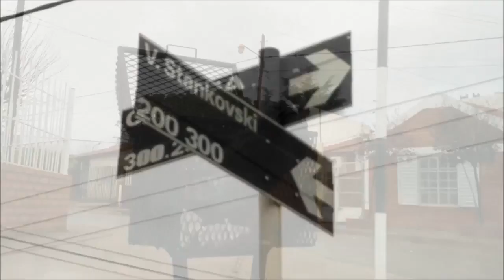No recolectaron residuos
Los camiones de recolección de residuos no salieron durante la lluvia y por ello se acumuló la basura. Esperan que cambie el clima hoy para salir con todos los camiones